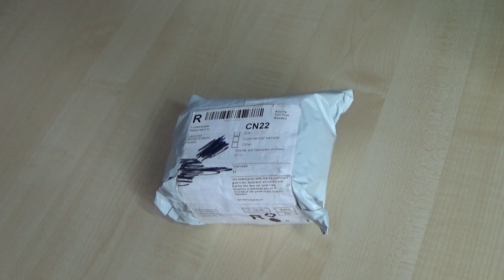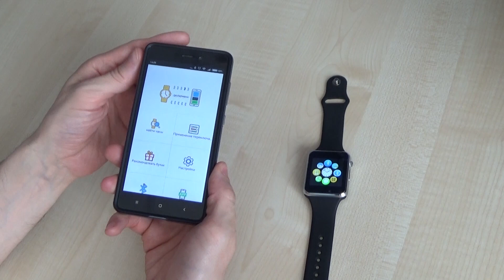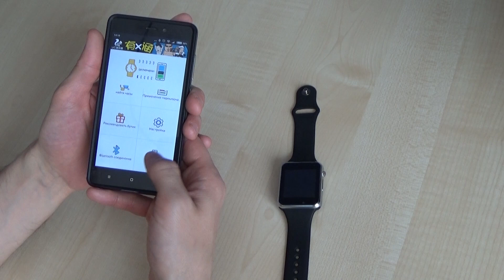Smart watch ДОСТУПНЫЙ КИТАЙСКИЙ NONAME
Если у вас вдруг появилось желание помочь в развитии каналла, то не побрезгую любому вкладу. Реквизиты ниже:
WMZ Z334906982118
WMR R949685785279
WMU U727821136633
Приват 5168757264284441